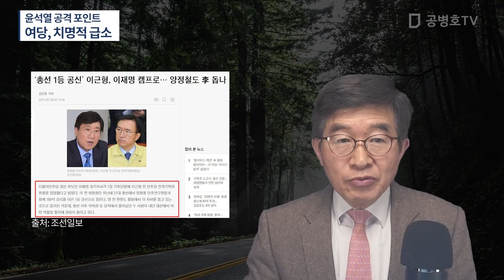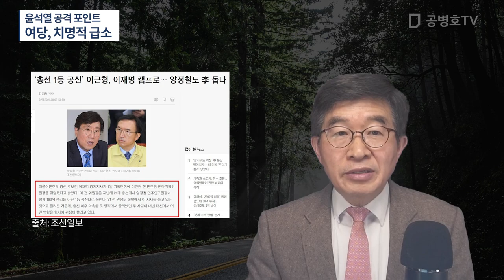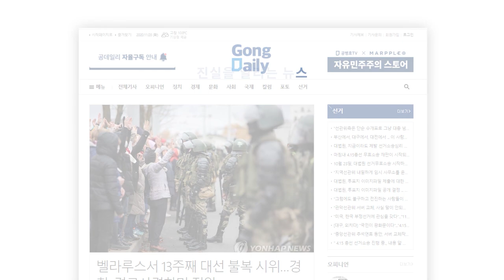윤석열, 공격 포인트 / 여당의 치명적 급소는 어디인가 / 여당 스스로 치명적 아킬레스건을 자복하다 [공병호TV]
Bitcoin : 3MTW849AkP2ftLeSK2teZHMmzLu7Z83s9U